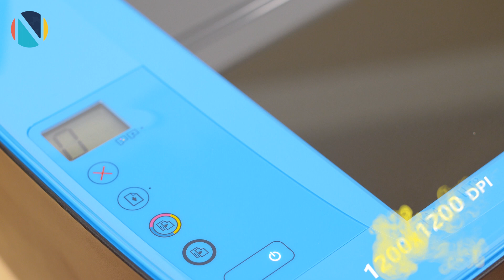Обзор HP InkTank 319. МФУ для дома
Сегодня мы поговорим о таком производителе печатающих аппаратов, как HP. А конкретно в этом обзоре у нас новинка — inktank  319. Это многофункциональное устройство 3-в-1 с классической палитрой CMYK. Отличие линейки inktank от других принтеров – это отсутствие картриджей. Давайте узнаем, какими характеристиками может похвастаться  HP 319.